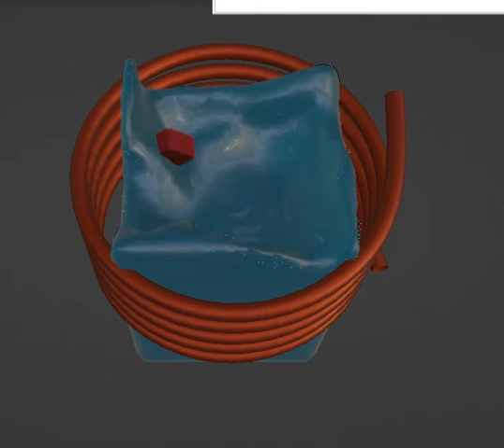Coil and magnet in a whirlpool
Moving a magnet through a coil of wire produces electricity.
This design shows a magnet moving in a whirlpool around the coil.
This design is conceptual.

For more info on power generated through water movement visit Hydrizon